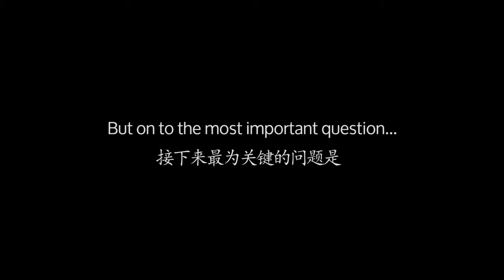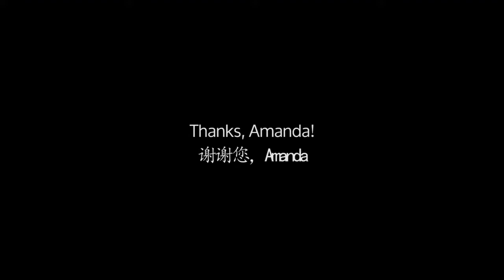Riguli 0519: The Beer for Changzhou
Recently, a new beer rolled out in Changzhou, Riguli 0519, billing itself as the craft beer for Changzhou. Naturally, SupCZ was curious, so we headed over to our local Australian watering hole, OK Koala, to find out if a) Riguli 0519 is any good and b) if it really does taste like Changzhou.

For more details about the shoot and the beer, check out our full article

Credits:
Hosted by Caleigh Emma
Translated by Rachel Ling
Crewed by Theresa Boersma and Hui Chen
Special thanks to Chen Bin, Josh, Jeff, Liz, Cachaull, Rich, Amanda at Riguli, and everyone at OK Koala